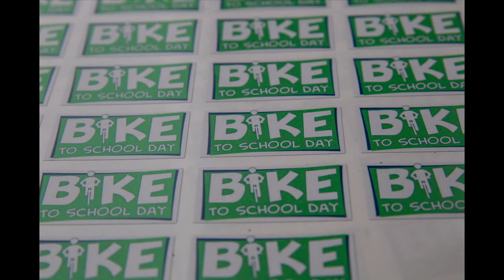Bike to School